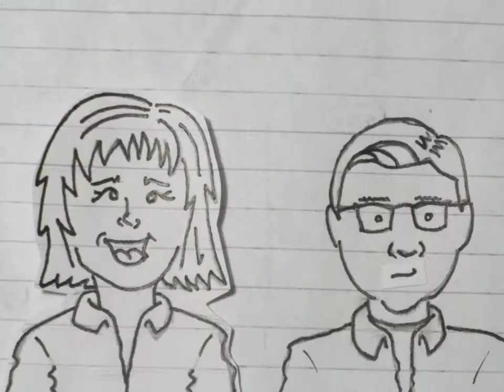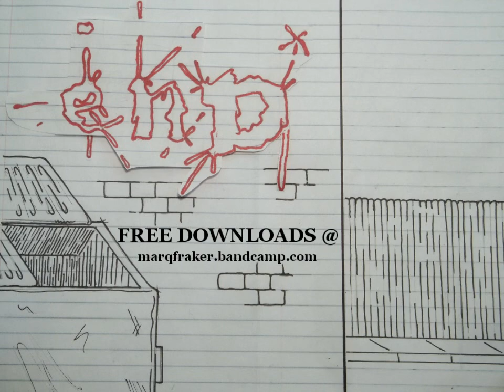Marq Fraker, No Saving Me